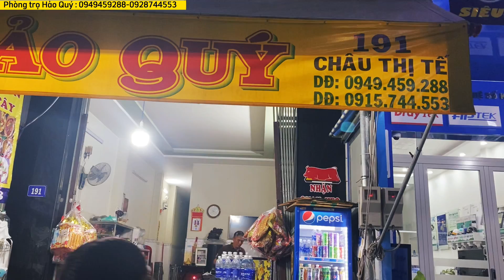ỐC LÁT HẤP XẢ, TÔM CÀNG XANH LUỘC NƯỚC DỪA VUI CÙNG ANH EM Ở VŨNG TÀU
Nhóm Youtube Hảo Quý Miền Tây làm video xoay quanh những đặc sản, món ngon miền tây. Chúc mọi người có những phút giây thư giãn trên kênh.